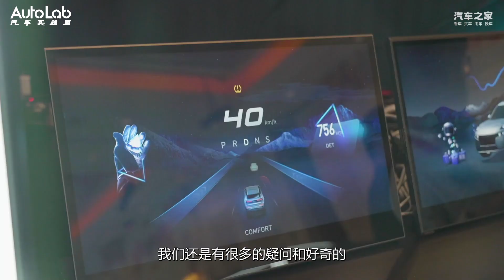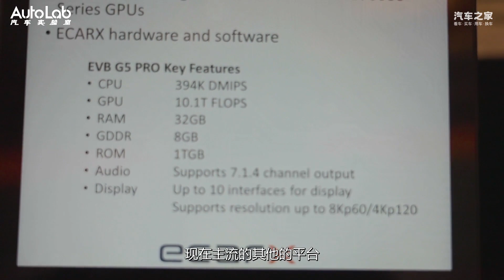亿咖通新车机，听听沈子瑜怎么说？| CES现场